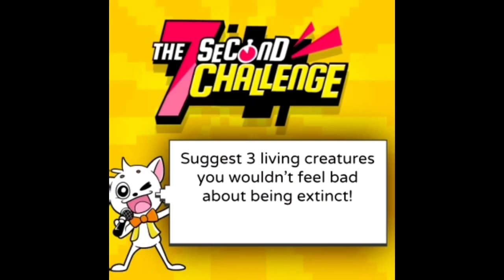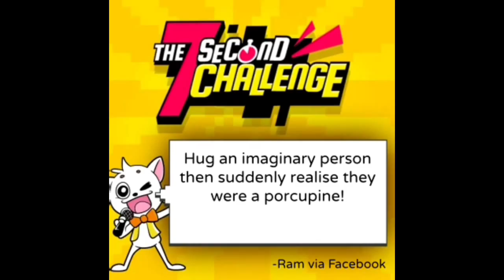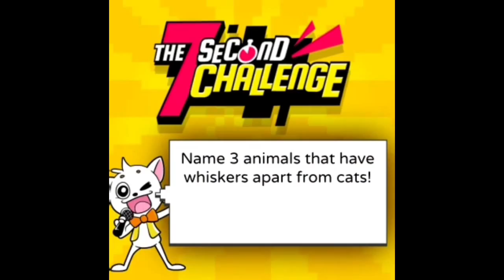April & Fiona play The Seven Second Challenge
Me and my friend, Fiona played 15 rounds of The Seven Second Challenge using the iPhone app on my phone. Here it is.